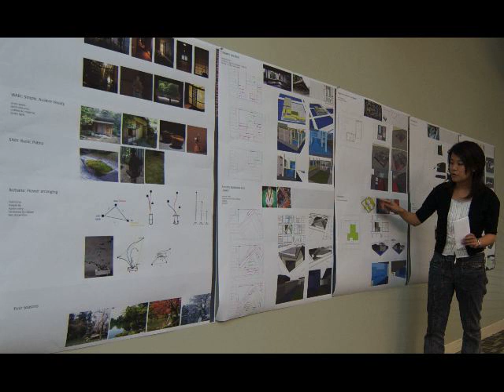Academy of Art design work.mov